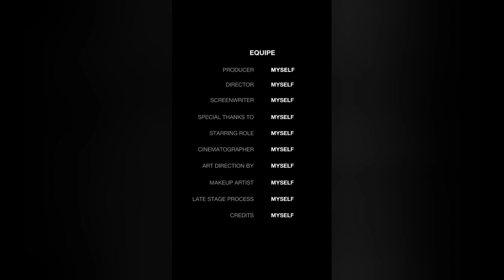Less Like Me//Zach Williams//cover~Kavi Shohe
Kindly ignore the buffering sounds in the video as it is a local video. I'll try my best to bring out the best possible content in the coming days.. Meanwhile,, kindly enjoy praising the Lord with zach william special 😇😇